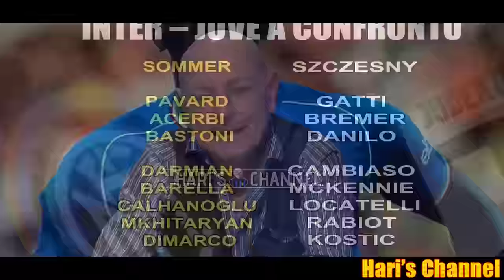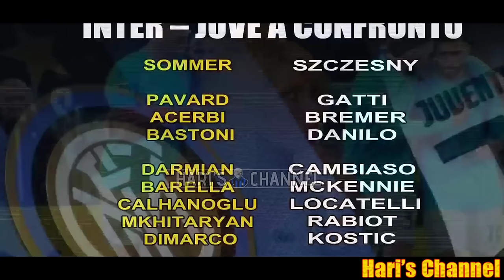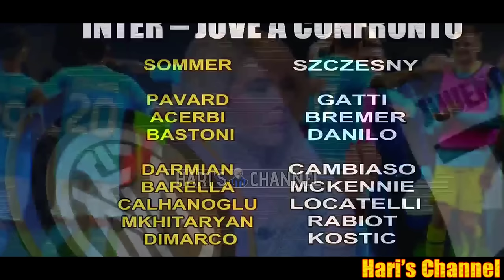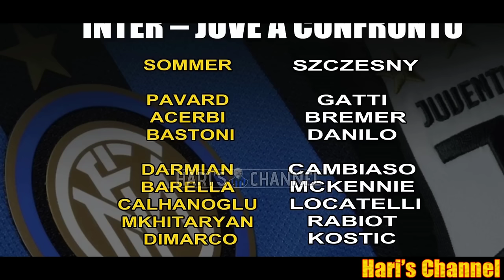CHIRICO: "INTER-JUVE SFIDA SCUDETTO MA SONO PREOCCUPATO SOPRATUTTO DA.."